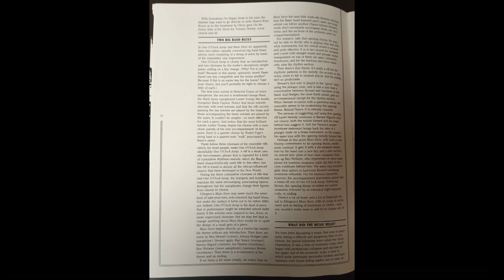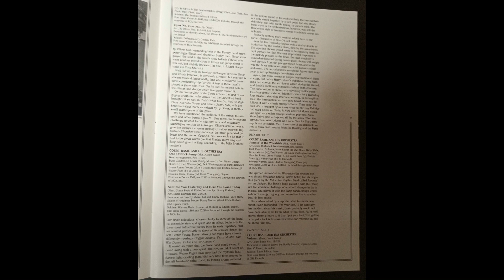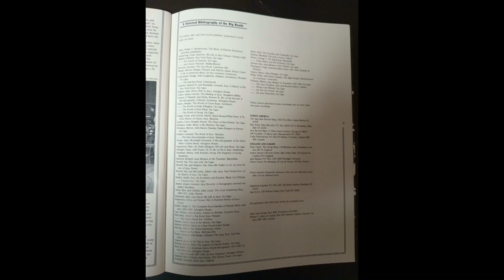Fletcher Henderson And His Orchestra; Copenhagen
Among the earliest known big band jazz recordings.
Featuring Louis Armstrong
Going on 99 years ago. October 30, 1924